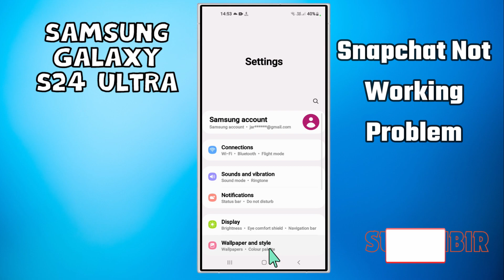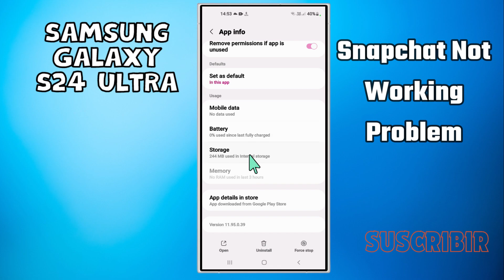How to Fix Snapchat Not Working Problem Samsung Galaxy S24 Ultra